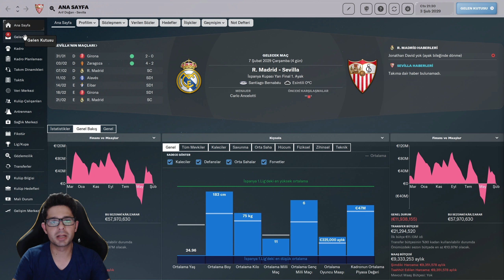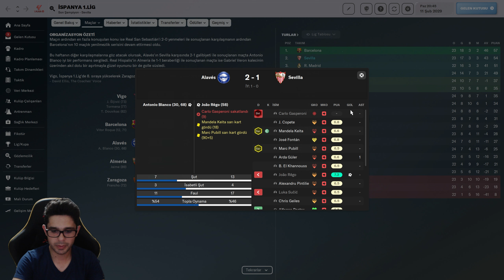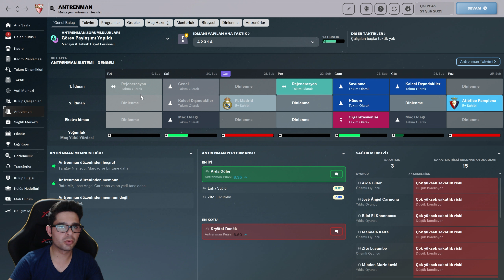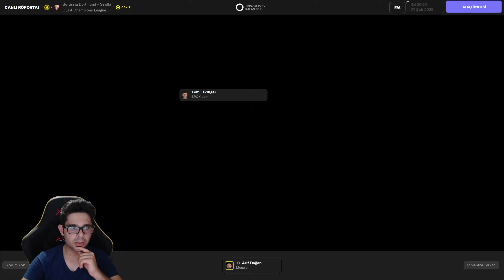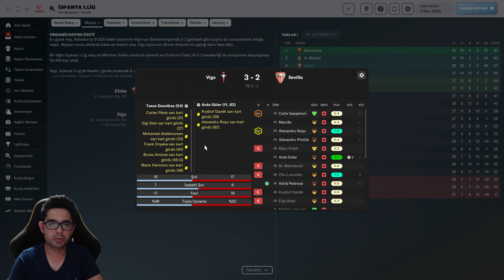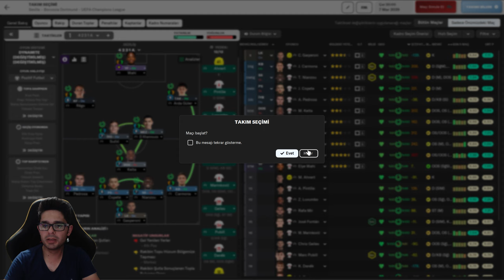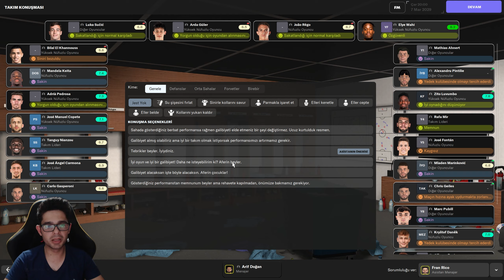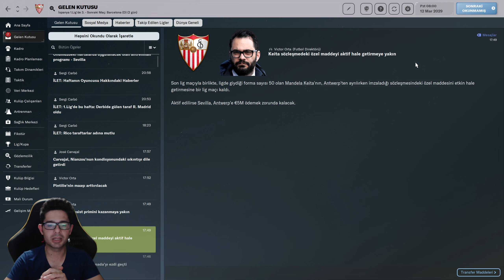Sakatlıklar, Ş. Ligi Son 16! Sevilla Kariyeri! Football Manager 2024 6. Sezon #43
📢Football manager 2024 kariyeri 6. Sezon bölüm 43 ispanya macerası, sakat fubolcular zora soktu! şampiyolar ligi son 16! Sevilla kariyer ile karşınızdayım.